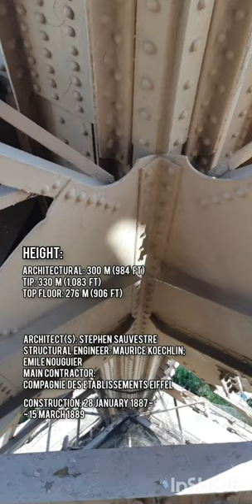Steel Structures | Eiffel Tower | Paris, France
Visit and discover Paris. Places To Visit. Sights and Tourist attractions.

The Eiffel Tower is a wrought iron lattice tower on the Champ de Mars in Paris, France. It is named after the engineer Gustave Eiffel, whose company designed and built the tower. Although initially criticized by some of France's leading artists and intellectuals for its design, it has since become a global cultural icon of France and one of the most recognizable structures in the world.

Type: Observation tower; Broadcasting tower
Construction started: on 28 January 1887
Completed: 15 March 1889
Opening: 31 March 1889
Height:
Architectural: 300 m (984 ft)
Tip: 330 m (1,083 ft)
Top floor: 276 m (906 ft)
Lifts/elevators: 8
Architect(s): Stephen Sauvestre
Structural engineer: Maurice Koechlin; Émile Nouguier
Main contractor: Compagnie des Etablissements Eiffel